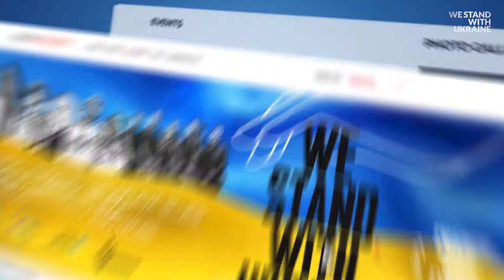WE STAND WITH UKRAINE US TOUR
The US is showing support for Ukraine by hosting a Charity event, helping Ukrainian voices of struggle, pain, and need for help be heard to stop the Russian invasion.
Volunteers in the United States are hosting Charity Gala Events “WE STAND WITH UKRAINE” to bring attention to the war in the heart of Europe and support Ukrainians through a global humanitarian response.